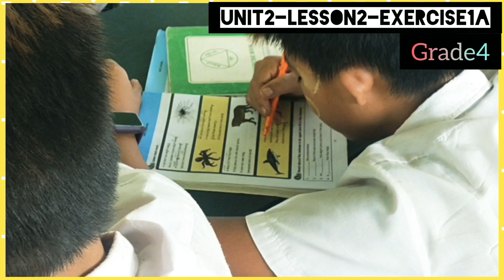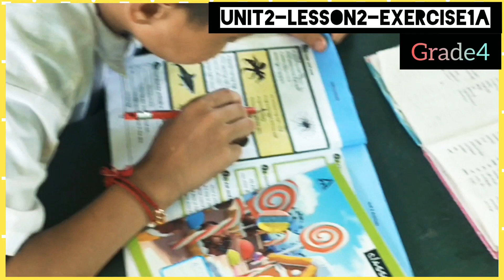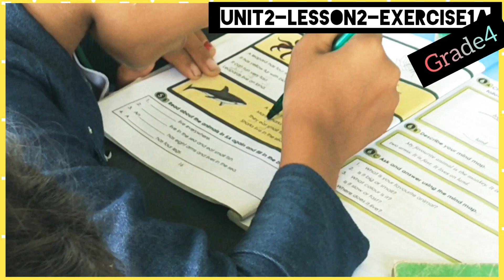Grade4 - Unit2 - Lesson2 - Exercise1A